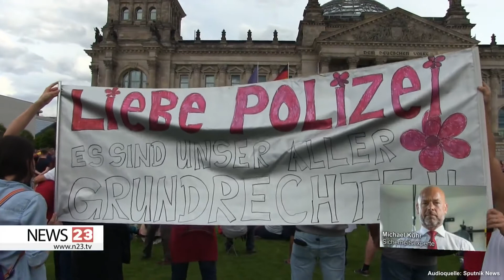Sturm auf den Reichstag. Die unendliche Lügengeschichte!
Die Wahrheit über den angeblichen Sturm auf den Reichstag.
Hätte es nicht jemanden Geistesgegenwärtigen geben können der ihr das Mundwerk zugehalten hätte?
Wir hätten unseren Standpunkt auch so klar gemacht.
Doch am Ende könnte es doch noch nützlich für uns alle sein.
So haben wir die Bilder die wir brauchen um die Wahrheit ans Licht zu bringen, um die Freiheit zu erlangen und uns eine Verfassung zu geben.
Lasst uns doch auf all dies Aufbauen und wir werden sehen was kommt.
KANAL814#